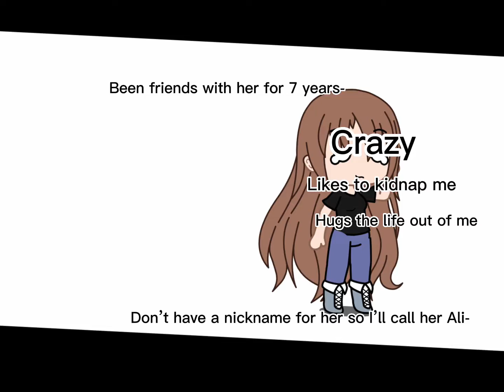me and my crazy best friends 😀